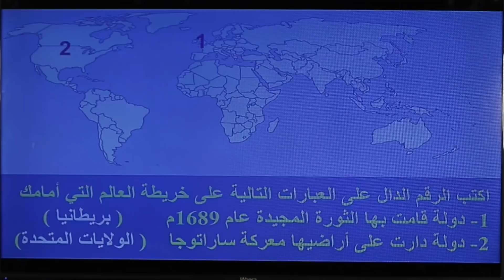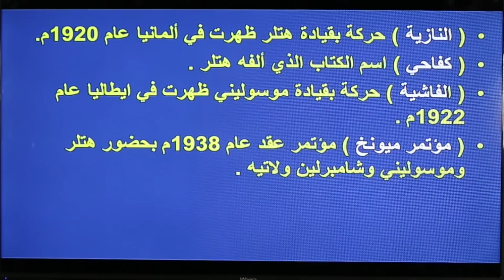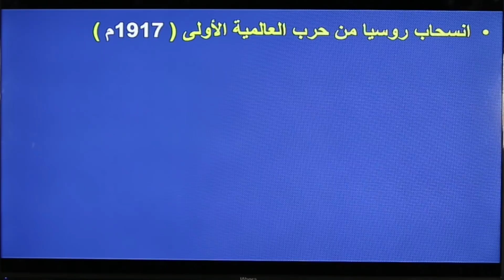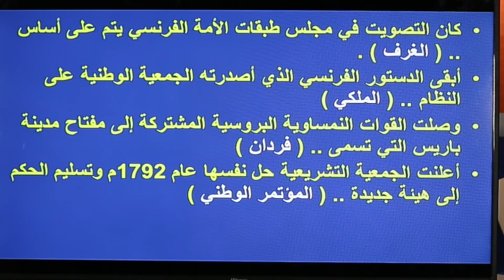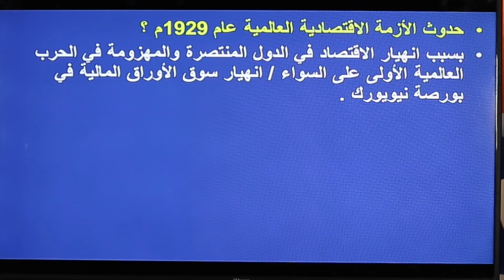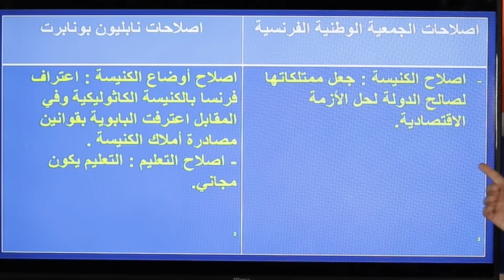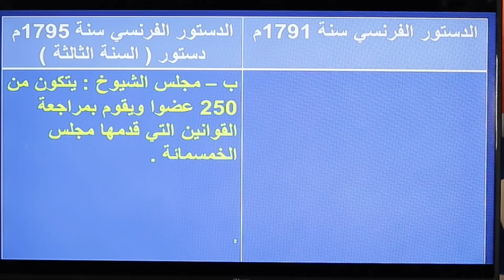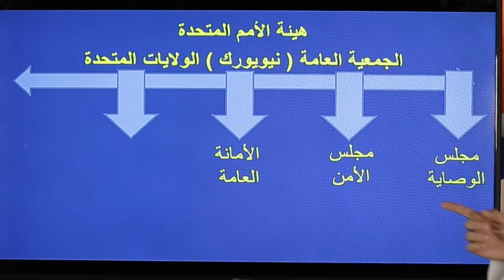برنامج جاهز- تاريخ العالم الحديث والمعاصر للصف الثاني عشر ادبي الفصل الثاني ٢٠١٧-٢٠١٨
ملف البوربوينت موجود على شكل PDF على الرابط التالي:
تقديم: أ/
حسين أشكناني
ثانوية عبد الله الأحمد الصباح
فكرة البرنامج:
ا/ ناصر النعمة
ديكور:
ا/ محمد فتحي
أ/أحمد سليمان
جرافيكس:
 ا/ محمود طاهر
اعداد حلقات:
ا/ اسماعيل محمود
مدير مونتاج:
ا/ حسين باقر
مساعد المخرج:
ا/ مصطفى معتوق
مدير البرنامج:
 أ/ناصر النعمة
اخراج:
 ا/ حسين باقر
اشراف عام:
ا/ يوسف بو سكندر
ا/ شكرية السعيدي
انتاج:
 ثانوية عبد الله الاحمد الصباح 2017/2018